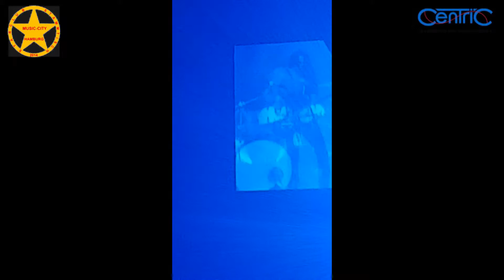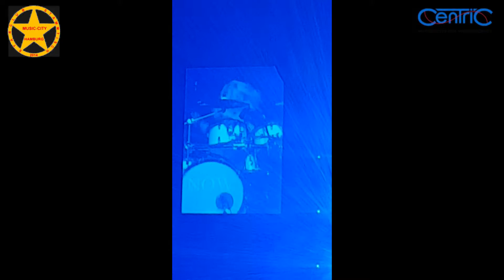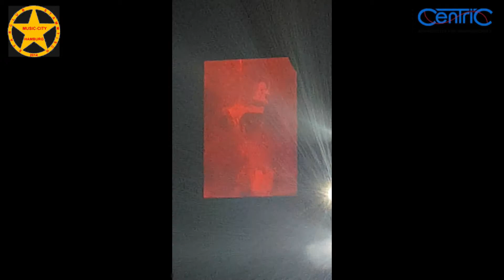Shania Twain 181013 Hamburg NOW Tour 2018 Germany Auftritt part 8 w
.Shania Twain 181013 Hamburg   NOW Tour 2018 Germany   Auftritt   part 8